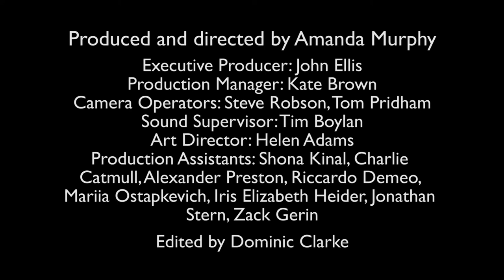librarian interview bitesize 02